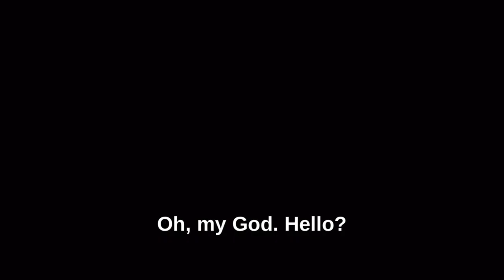VIVARIUM SHORT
Mind blowing movie 🤯!